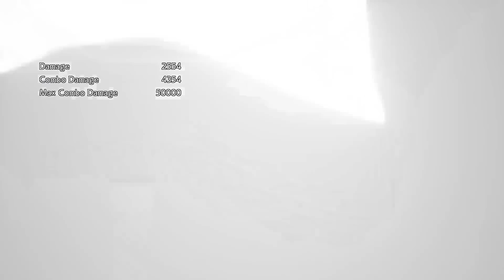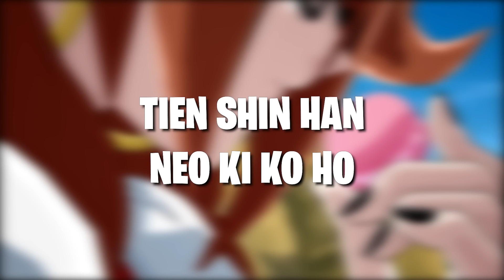LAS 10 TÉCNICAS MÁS BRUTALES y PODEROSAS del FIGHTERZ (HACEN MUCHO DAÑO)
En FIGHTER Z es un JUEGO BRUTAL, muy querido por todos en el fandom por su gran jugavbilidad y sobretodo graficos identicos a la serie. Es por eso que en esta ocasion te hablare de las 10 tecncias que mas dano hacen en este brutal juego.

►ÚNETE COMO MIEMBRO DEL CANAL ◄